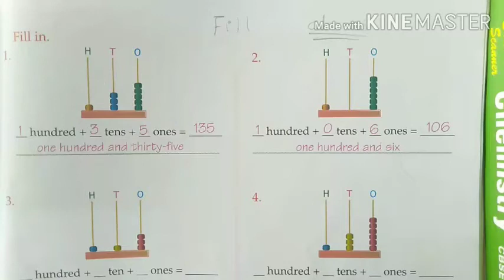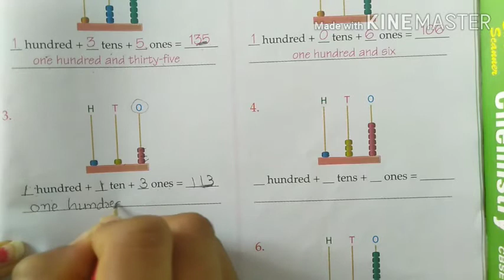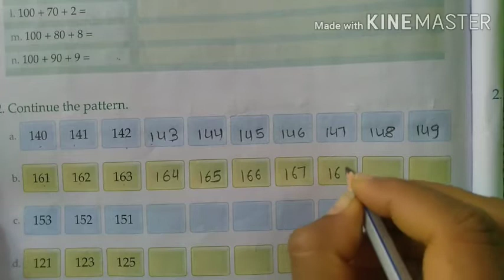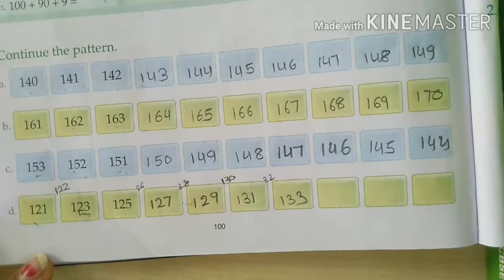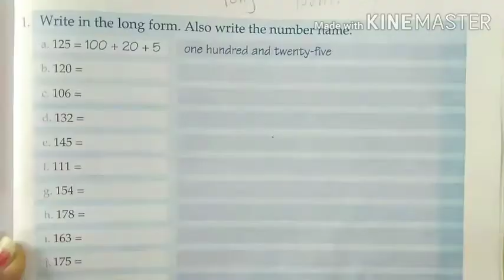Std 1 st maths long form /short form